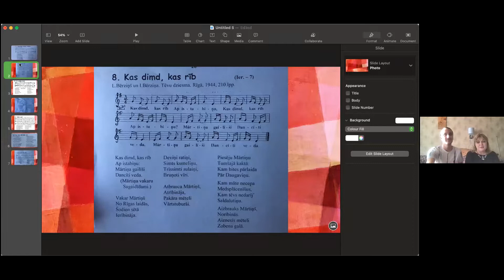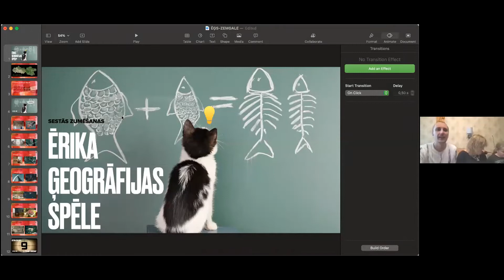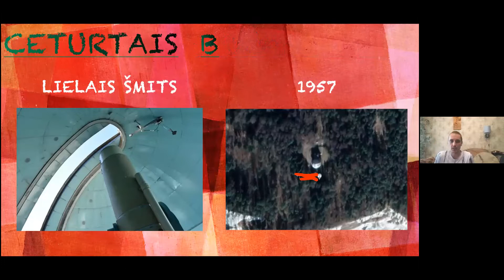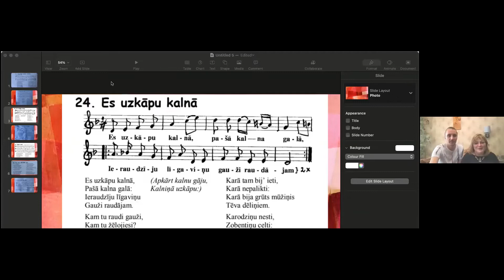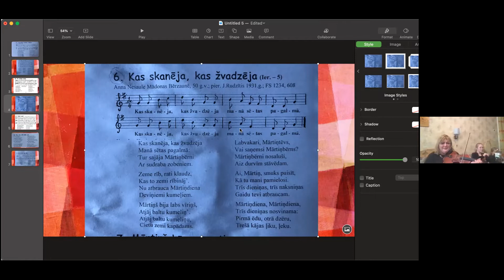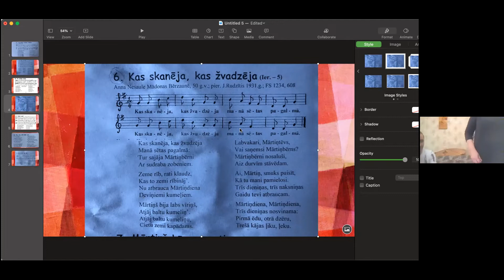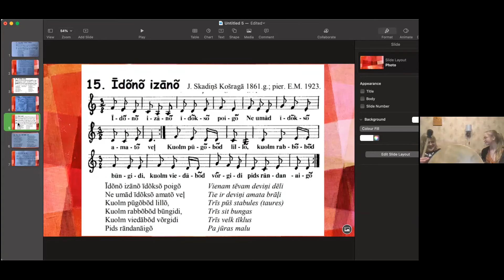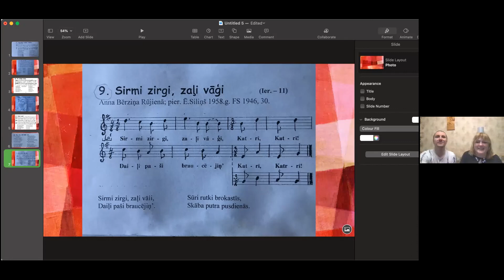ZUMĒŠANA: Mārtiņi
Latviešu valodas aģentūras gadskārtu pasākumu cikls diasporas skolotājiem. 2021. gada 31. oktobrī sazumējām folkloras meistaru Ērika Zepa un Julgī Staltes virsvadībā, lai gatavotos Mārtiņdienai un izpētītu Zemgales tradīcijas.